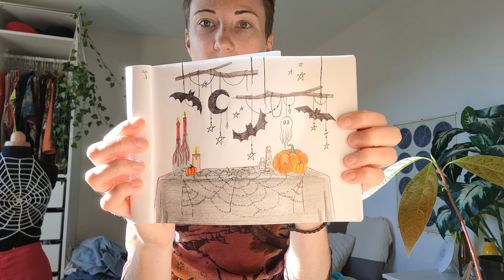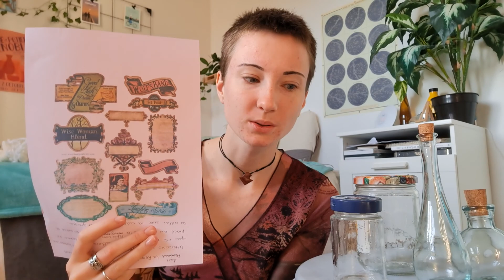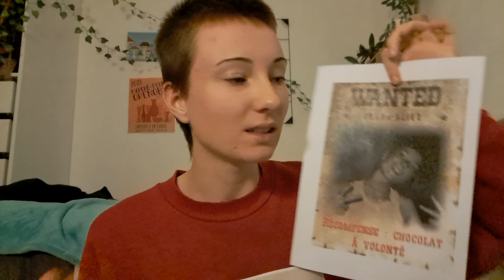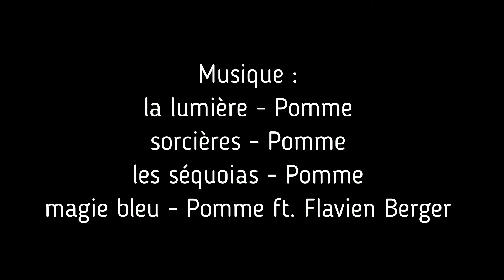Préparation d'une Soirée Halloween 🎃 (DIY & Chill)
Dans cette vidéo vous trouverez six idées de déco et plein d'inspiration pour Halloween. Je partage également mon costume d'halloween que j'ai fabriqué !

00:00 Introduction
01:18 DIY 1
02:09 DIY 2
04:18 DIY 3
06:23 DIY 4
08:23 DIY 5
09:14 Ballade en forêt
10:07 DIY 5 suite
12:18 DIY 6
12:58 Installation
13:21 Résultats de la déco + costume